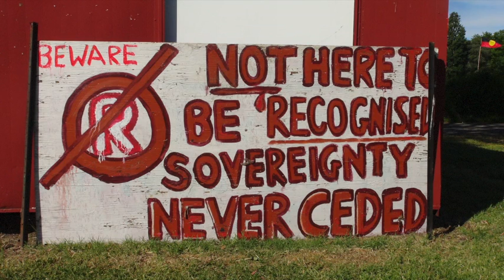CHALLENGING ILLEGAL MINING - RICHARD EVANS